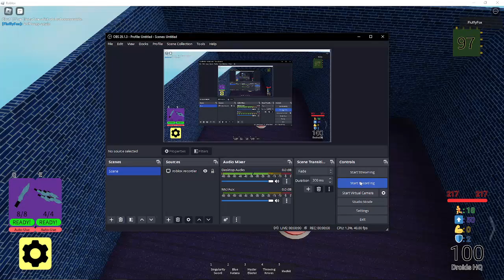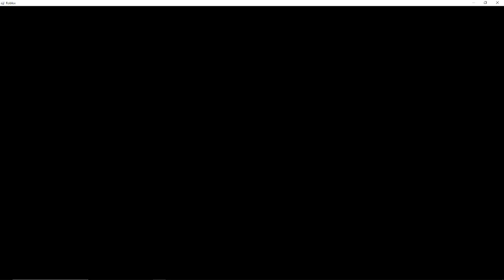Defeating Voltmage [Randomly Generated Droids]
I've defeated this guy before, I just haven't made a video dedicated solely to me defeating him